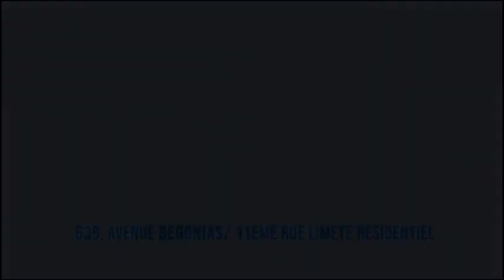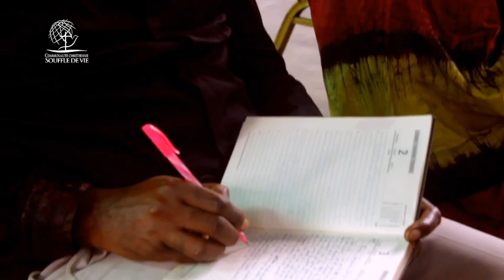ACTIVER LA MACHINE DE LA PRIÈRE - Past. Henri Papa Mulaja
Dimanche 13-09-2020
Communauté Chrétienne Souffle de Vie